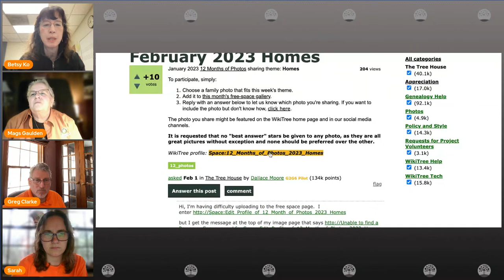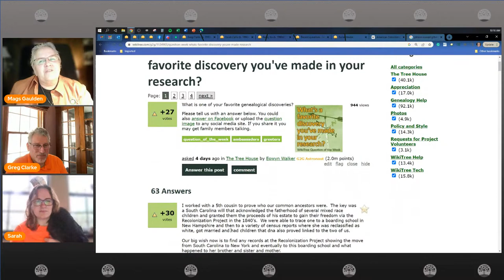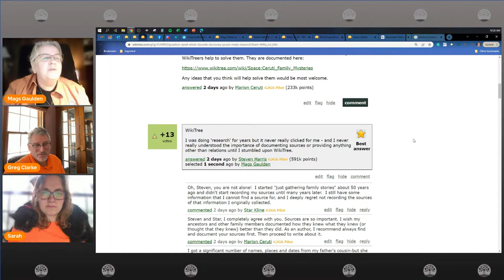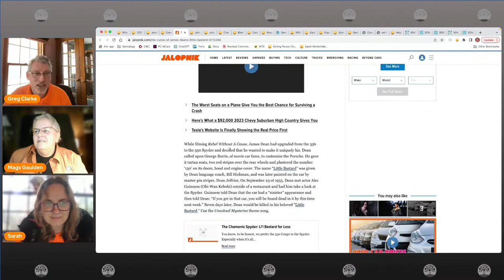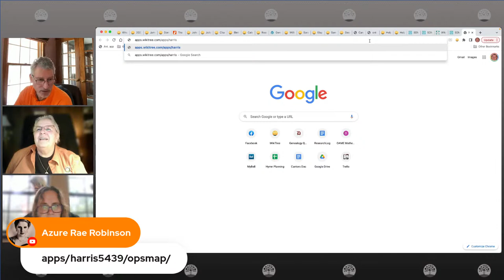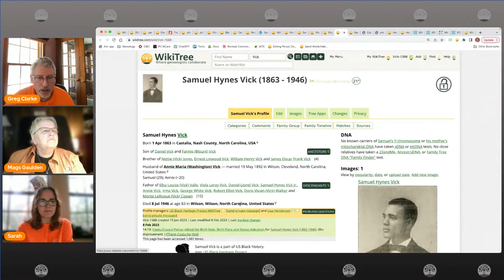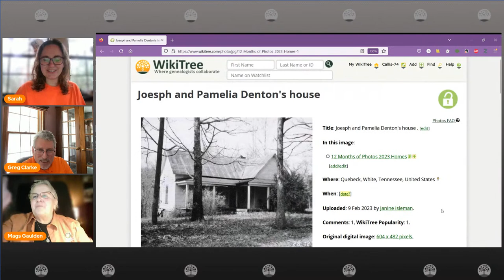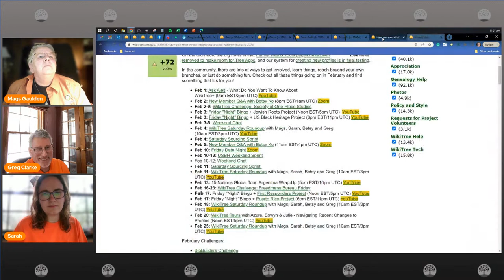WikiTree Saturday Roundup (Feb 11, 2023)